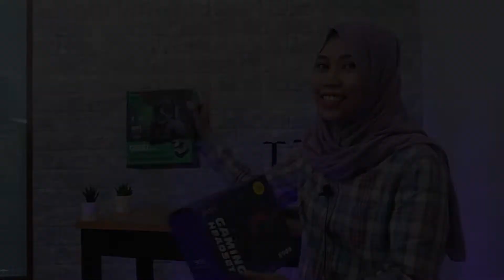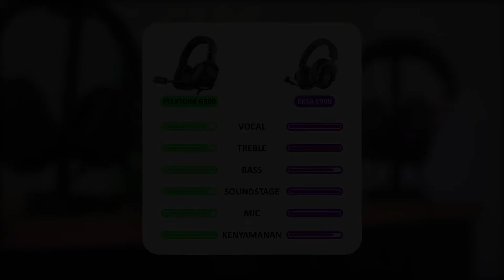ADU MEKANIK HEADSET GAMING PLEXTONE G800 DAN EKSA E900 | HEADSET GAMING MANA YANG PALING NAMPOL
Hi sobat Mantools! Buat kamu yang lagi bingung mau nyari headset gaming yang canggih, tahan lama, dan yang pasti affordable, bisa banget nonton review kita kali ini. Di video ini kita bakal bandingin headset gaming PLEXTONE G800 dan EKSA E900. Kita juga bakalan kasih tau hasil dari fitur-fitur dari kedua headset ini nih, jadi kalian gak usah bingung lagi buat nentuin headset mana yang mau dibeli.

Segmen
00:00 Intro
01:15 Unboxing EKSA E900
03:45 Unboxing PLEXTONE G800
05:48 Test Mic EKSA E900
06:10 Test Audio Eksa E900
06:28 Test Mic PLEXTONE G800
06:57 Test Audio PLEXTONE G800
07:07 Review
10:33 Kesimpulan

Spesifikasi PLEXTONE G800
Diameter: 50mm.
Impedance: 320.
Sensitivty/: 101dB.
Frequency response: 20Hz-20KHz .
Mic Directivity: Omnidirectiona
Headset Cable length: 120cm .
PC Audio Patch length: 90cm .
Headset Interface: 3.5mm .
Weight: 269g

Spesifikasi EKSA E900
Headphone Specification :
- Audio Control : In-Line
- Interface Type : 3.5mm
- Driver Diameter : 50mm
- Sensitivity : 118dB+/-3dB
- Impedance : 32Ω
- Frequency Range : 20Hz-20KHz

Microphone Specification :
- Omnidirectional Microphone : 6027mm
- Sensitivity : -42+/-3dB
- Load Impedance : 2.2KΩ
- Supply Voltage : 3V
- Current Consumption : Max 0.5Ma

Audio used:
Low & Weak by Lujco ft. Joel john